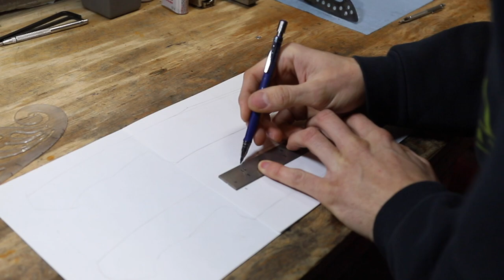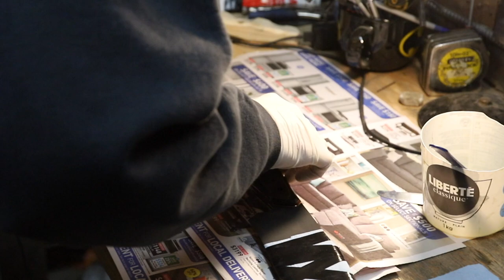Making a blacked out chopping knife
This knife has been bouncing around my brain for a while now, and I'm super glad I was able to build it. Hopefully I'll make more stuff like this in the future! Leave a comment on something you'd like to see!!

If you want to see more of my work check out my instagram @saccoknives